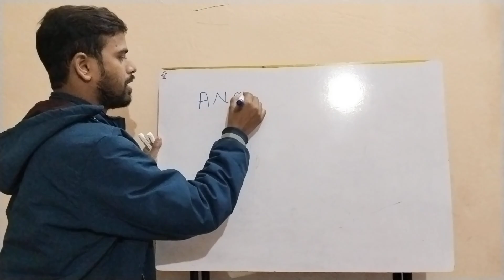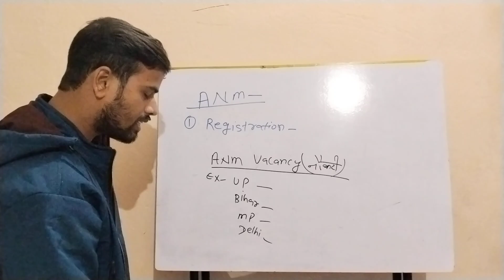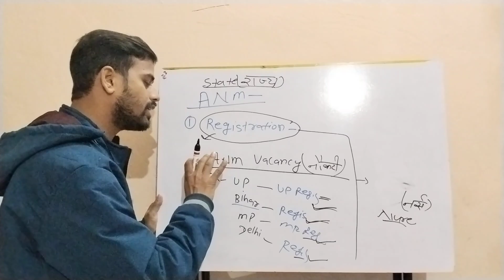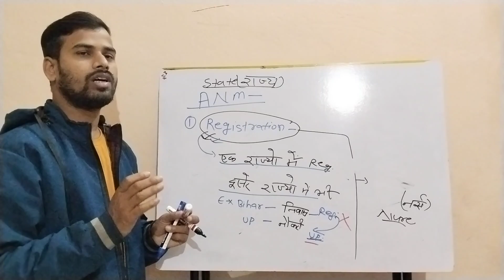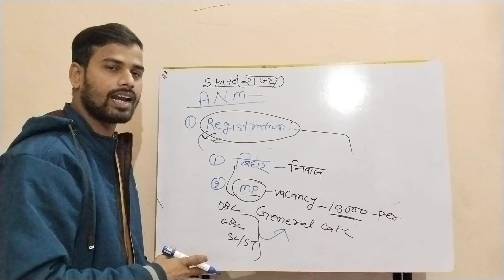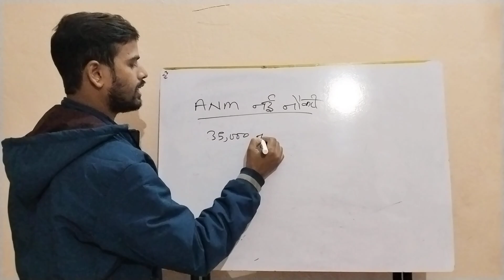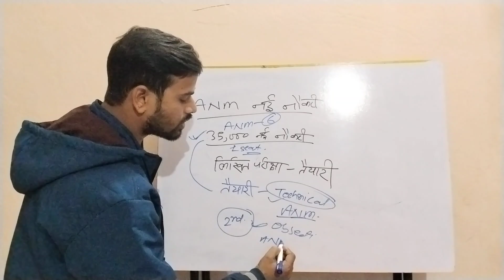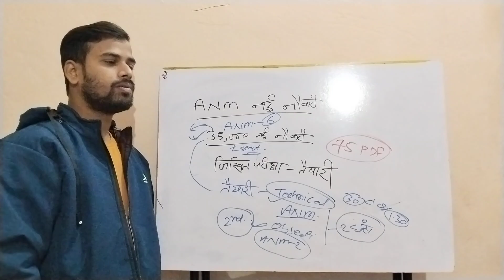बिहार स्वास्थ्य विभागANM Vacancy/Bihar ANM Class/ANM Ki taiyari kaise kare/Btsc anm/anm class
ANM requirement
Anm job 2022
ANM job

बिहार स्वास्थ्य विभाग ANM 8853 New Notice/ANM Transfer kaise higa /ANM New Vacancy/Btsc anm Result/

बिहार स्वास्थ्य विभाग ANM 8853 New Notice/ANM Transfer kaise higa/BTSC ANM Counselling Date/Btsc anm

बिहार स्वास्थ्य विभागANM 8853 Permanant honge/Bihar ANM salary/ANM vacancy BTSC ANM Counselling Date